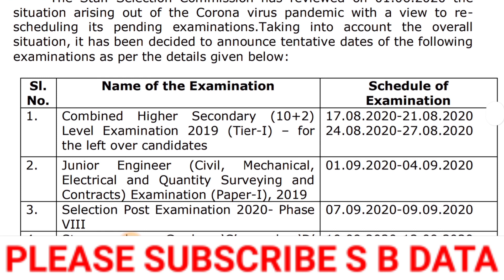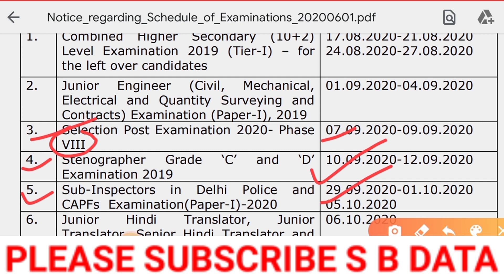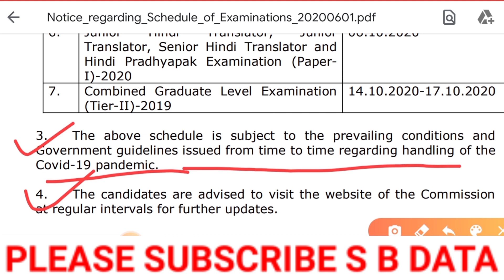SSC new notifications | new ssc job news | new job update 2020